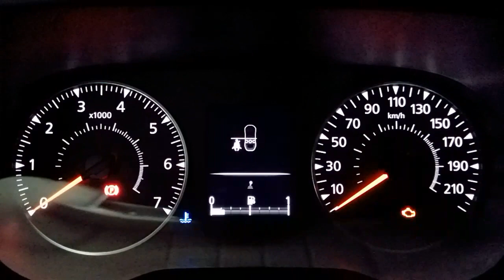Dacia Duster II 2018 1.6 SCe - ryzyko awarii silnika.